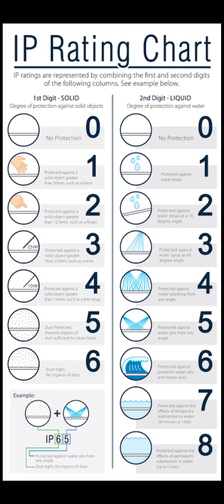IP Rating Explained In Details | IP Rating Vs ATM | Confusion ?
Is video me explained kiya ip Rating vs atm k bare me . everything you need to know